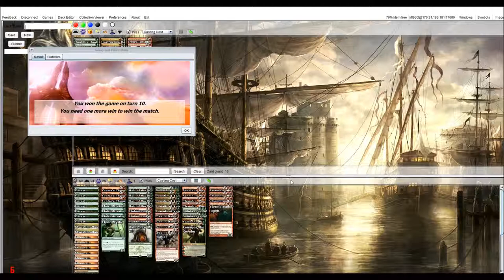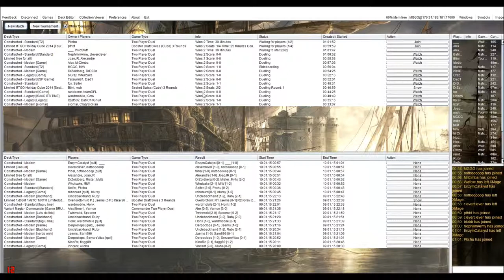GR Aggro vs WU Heroic